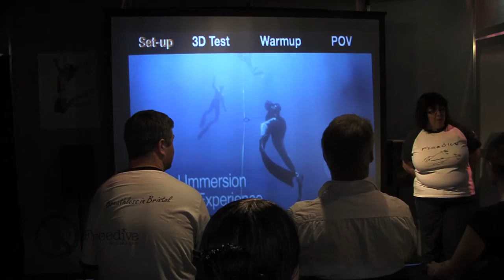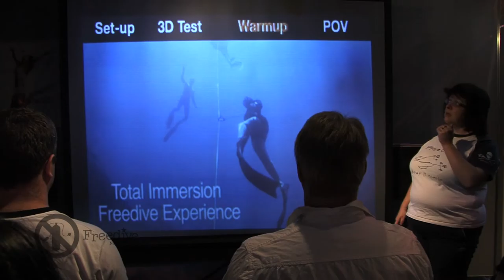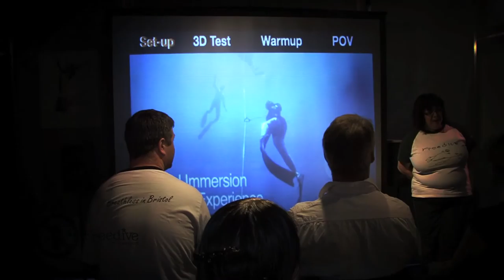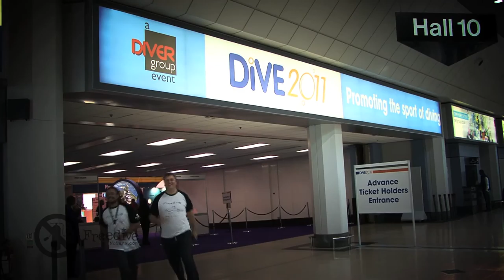NTX : At the Birmingham Dive Show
Looking back to our "small" stand.
A 3D Virtual reality Freedive Simulator.
Following this we had a Yoga session, meditation session and th Experience.
Fun Times